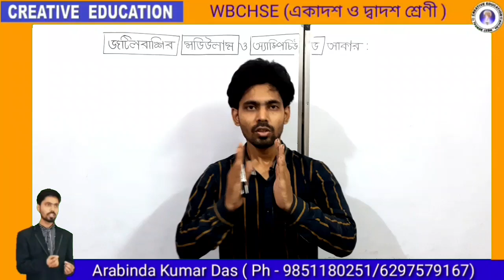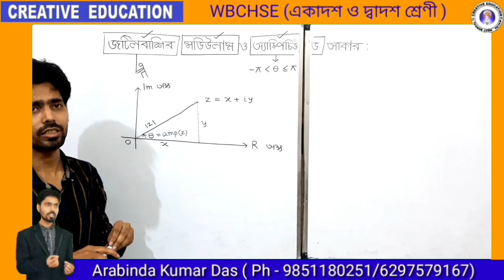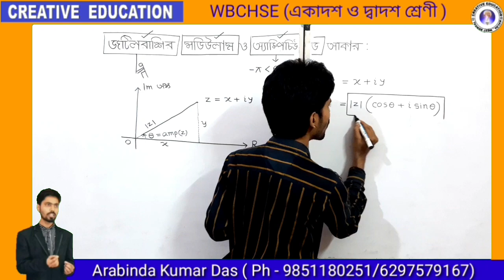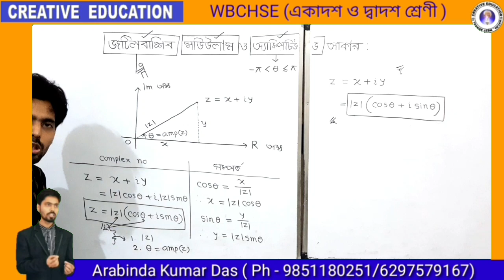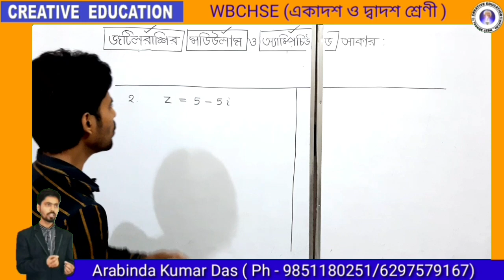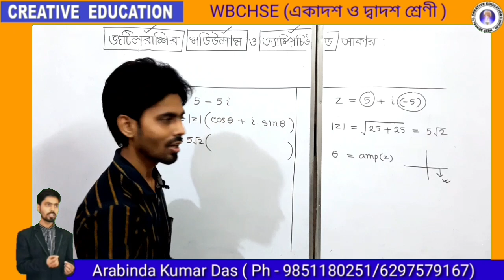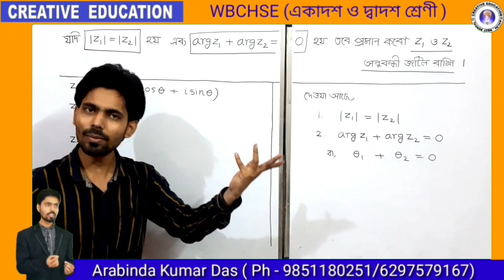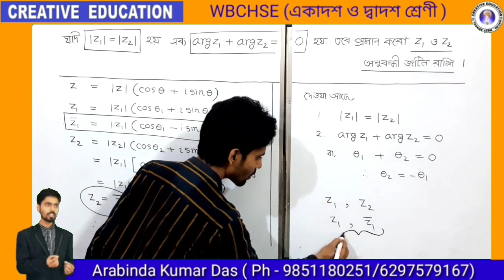Complex number || PART- 6 || মডিউলাস ও অ্যম্পিচ্যুড আকার || WBCHSE ( MATH)BENGALI VERSION